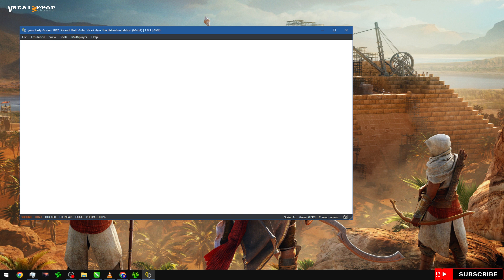Yuzu Early Access 3842 - Grand Theft Auto: Vice City - The Definitive Edition (Playable/Vulkan)